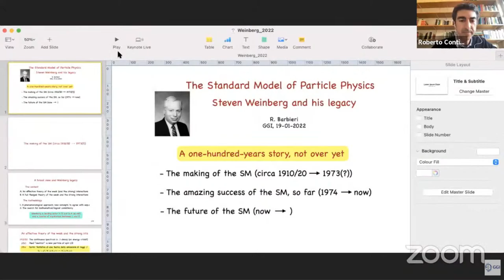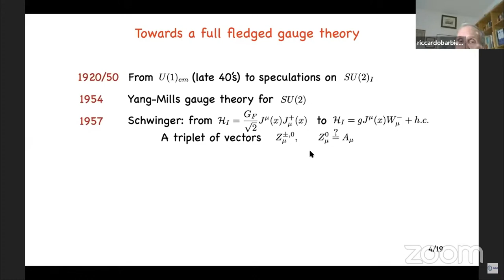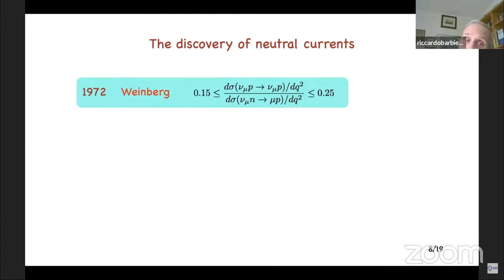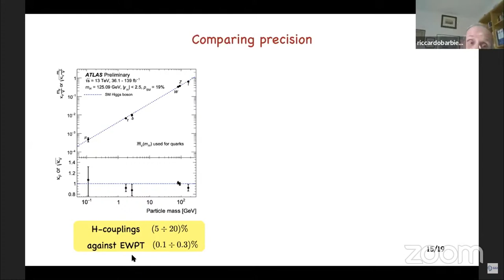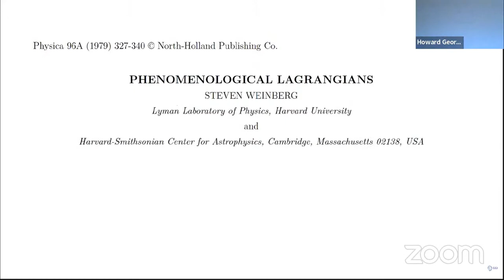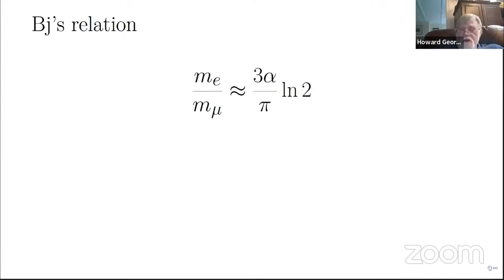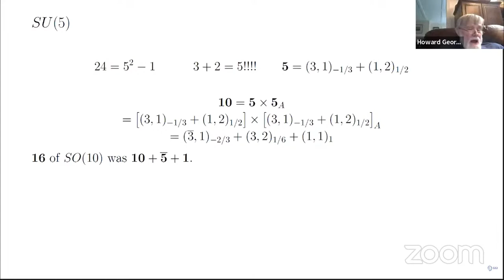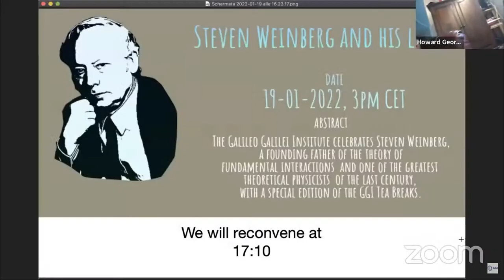Special Edition of the "GGI Tea Breaks" on Steven Weinberg and his legacy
The talks will be given by:

Riccardo Barbieri (SNS Pisa), The Standard Model of particle physics

Howard M. Georgi (Harvard University),  Effective field theories and the low-energy limit of strong interactions

Edward Witten (IAS Princeton),  On the role and meaning of symmetries in field theory

Nima Arkani-Hamed (IAS Princeton),  Gravity as an effective field theory and the cosmological constant